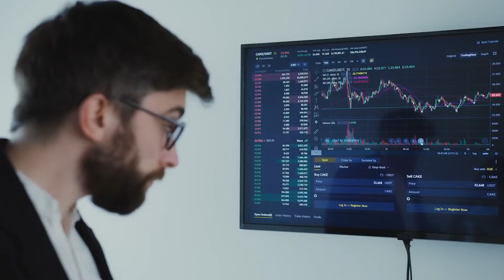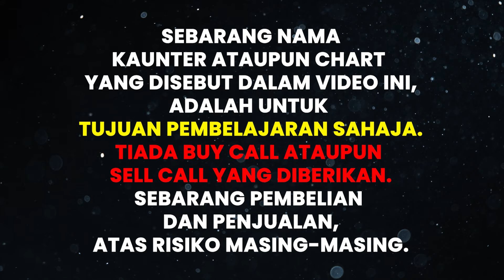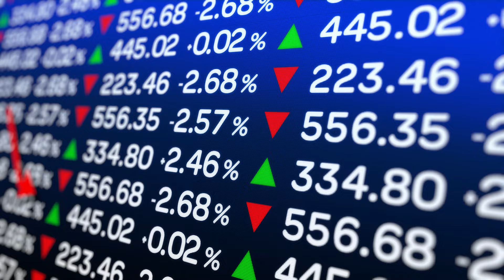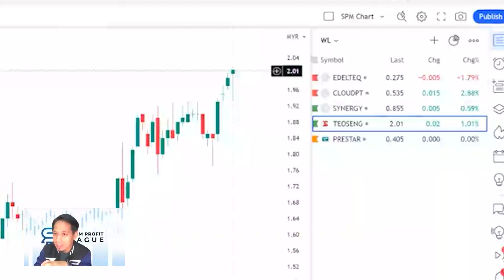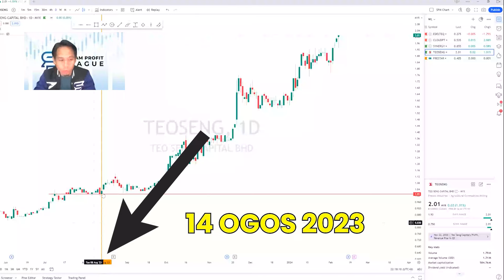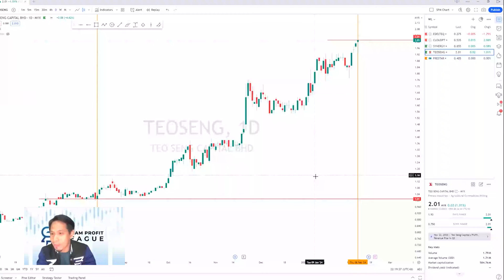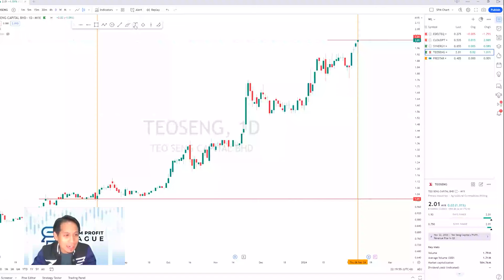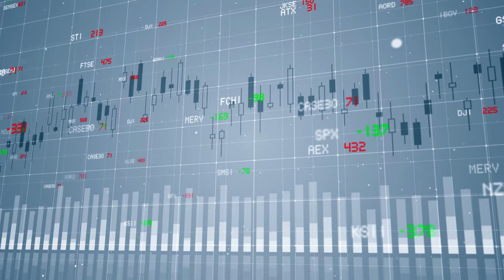Nak Untung Saham Kena Tahu Benda Nih!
Ramai kata nak main saham ni nak dapat keuntungan tu susah sangat. yeke? Tapi ada seorang coach ini kata boleh je nak plan untuk dapat untung berapa. Kiranya ada benda -benda yang dia anggap sangat penting untuk orang baru terlibat dalam saham ni kena tahu. Kalau tak..tu yang manjang rugi tuh.